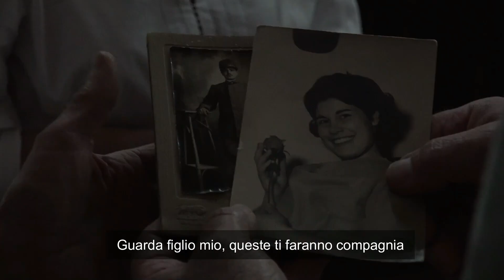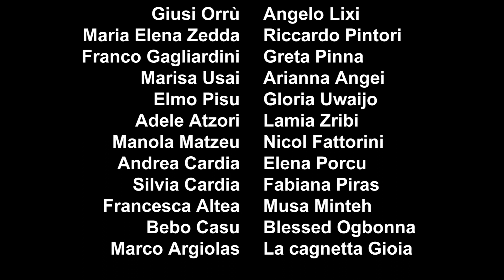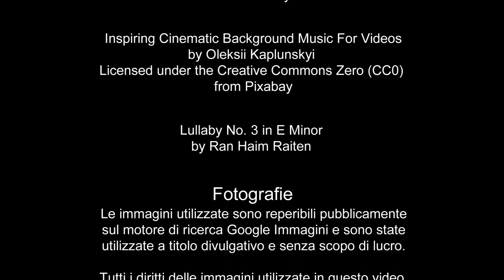I viaggi della speranza | Archivissima 23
I VIAGGI DELLA SPERANZA
Cortometraggio per "Archivissima 23"

Archivio Storico di San Gavino Monreale

REGIA
Tonina Fois

SCENEGGIATURA
Tonina Fois

RIPRESE
Fausto Orrù
Francesco Orrù
Daniel Vargiu

MONTAGGIO
Simone Usai
Daniel Vargiu

MUSICA
Wings Of Liberty
by Evgeny Bardyuzha
from Pixabay

Emotional Piano Sad Background Music For Videos
by Oleksii Kaplunskyi
from Pixabay

by Oleksii Kaplunskyi
from Pixabay

Lullaby No. 3 in E Minor
by Ran Haim Raiten

FOROGRAFIE
Le immagini utilizzate sono reperibili pubblicamente
sul motore di ricerca Google Immagini e sono state
 utilizzate a titolo divulgativo e senza scopo di lucro.

Tutti i diritti delle immagini utilizzate in questo video
appartengono ai rispettivi autori.